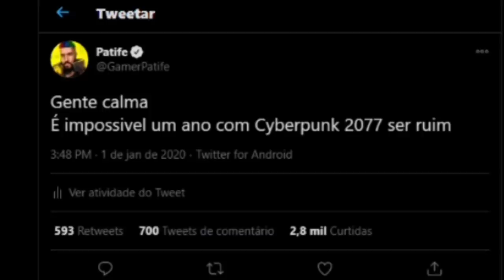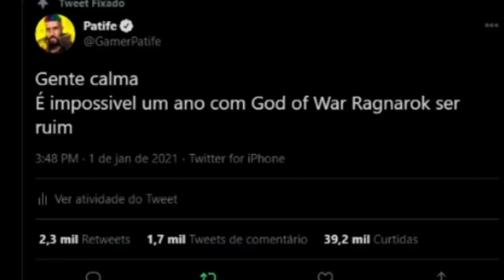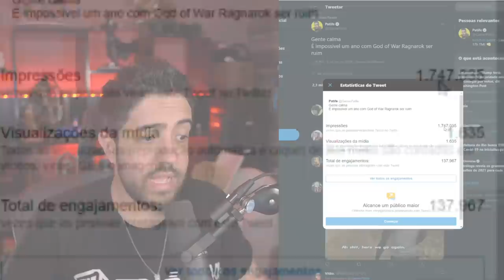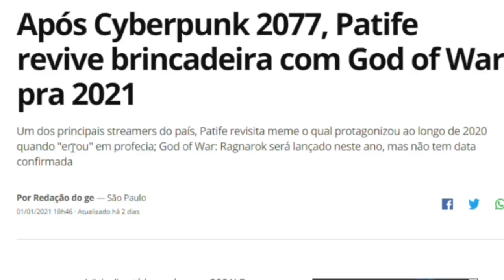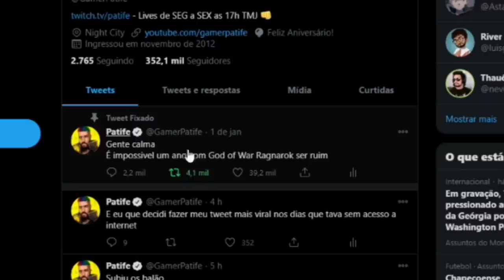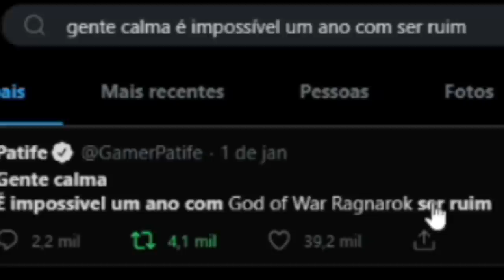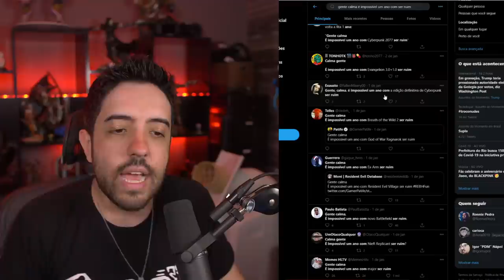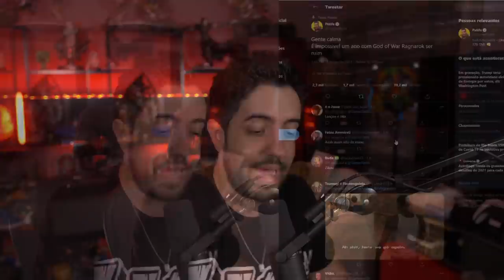CALMA GENTE, É IMPOSSÍVEL ESSE ANO SER RUIM - A MAIOR ZICA DE TODAS!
No vídeo de hoje vou contar um pouco de como foi zicar 2020 e 2020 E 1 :b